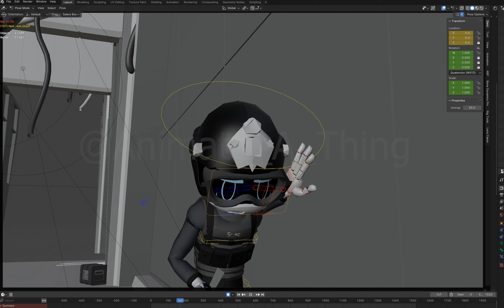viewport 03/31/2024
viewport